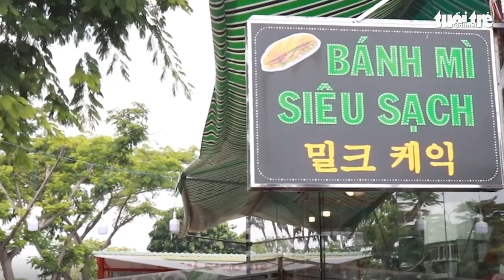Những chiếc bánh mì độc đáo của người Việt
Trong video hôm nay, hãy cùng khám phá những chiếc bánh mì "có một không hai" tại Việt Nam nhé.